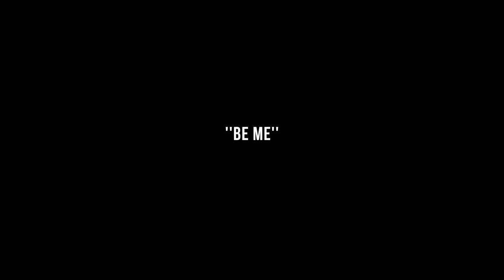Bill$ - Be Me (Official Video) Shot